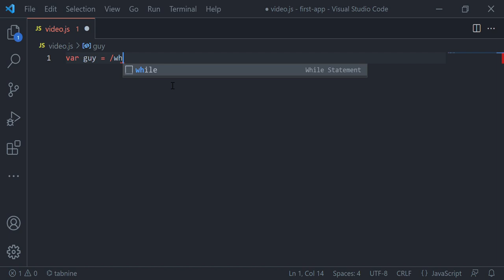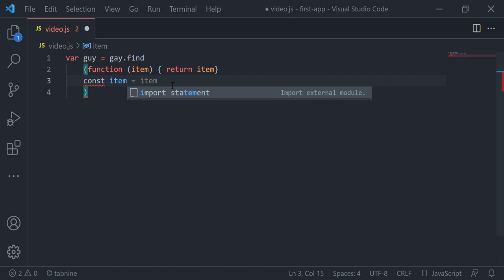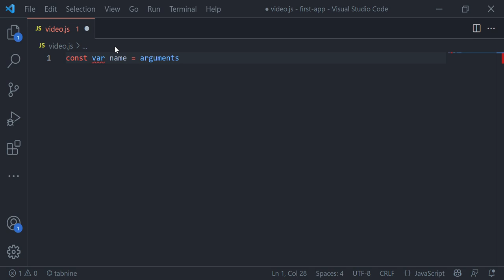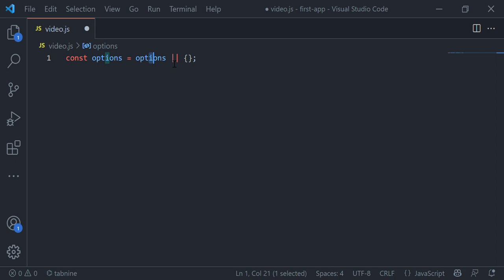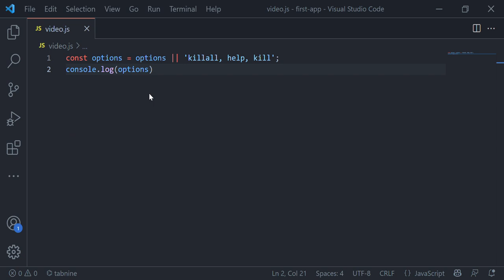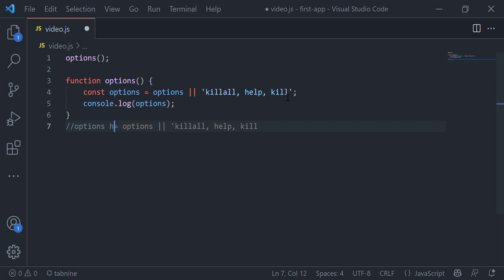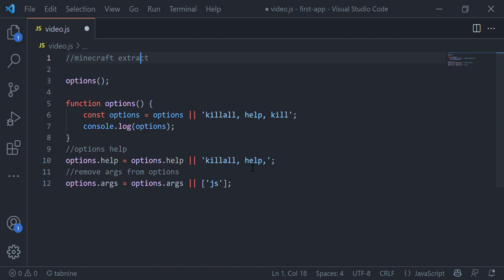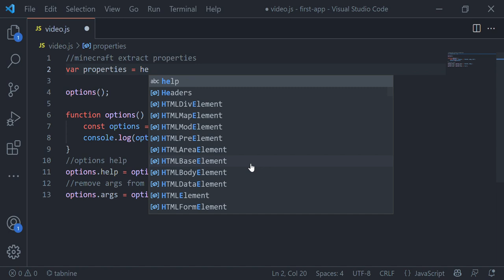node js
Best vid yet: "(74) Zeqa.mp4 "
merry christmas cuz i forgor